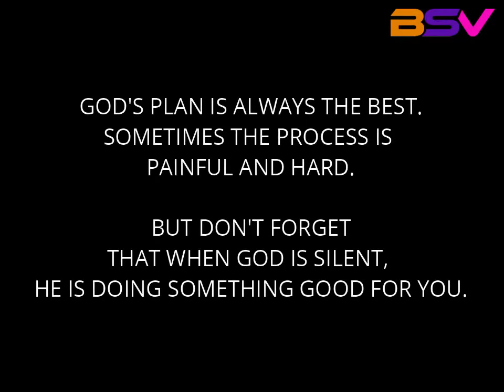Story of Joseph From Prisoner to Prince / Goodness of GOD